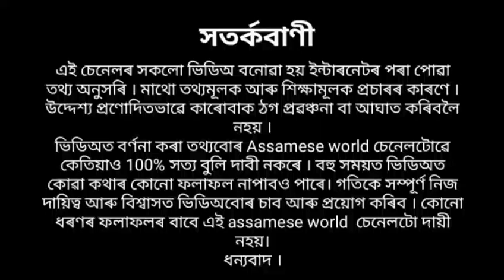R নামৰ ব্যক্তিৰ ২০২১ বৰ্ষটো কেনেদৰে পাৰ হব // Rashifal 2021